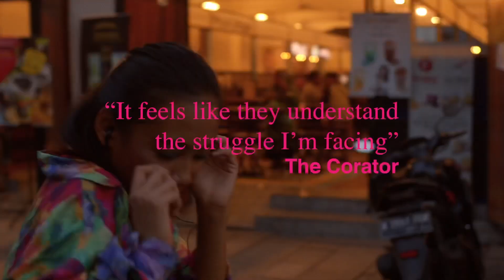Matter Halo - Nightvision (Album Teaser Spot)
Take off to escapism. The new sincerity album from Matter Halo 'Nightvision' is out now. itsNIGHTVISION, now online on all digital streaming services worldwide.